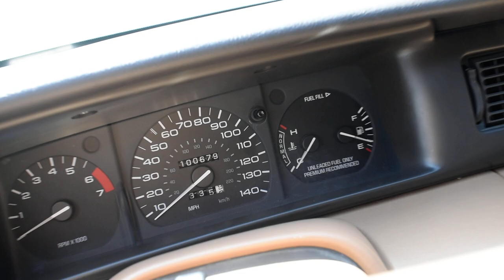1996 Lincoln Mark VIII walk around